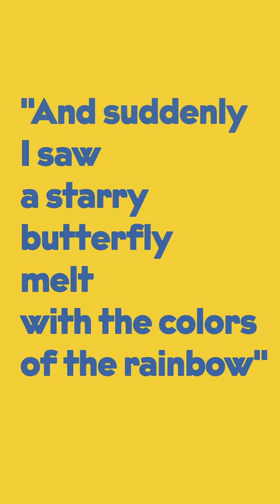Armando Testa e Chiquita celebrano la primavera coi Bollini di Michela Picchi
In vista della primavera, l’illustratrice Michela Picchi e l’agenzia Armando Testa  hanno realizzato un’edizione speciale dei Bollini Blu Chiquita che decorerà 200 milioni di banane in tutto il mondo. I disegni gioiosi con colori vivaci sono una celebrazione del rinnovamento e della serenità, si integrano perfettamente con il giallo brillante delle brand Chiquita e ne incarnano l’identità brillante e lo spirito audace e divertente. Michela Picchi ha voluto celebrare in questo modo la stagione primaverile che segna l’arrivo di giorni più caldi e di nuovi inizi (16 marzo 2022)